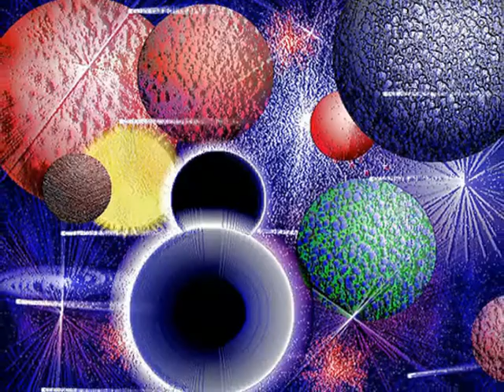TWISTED ART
THESE ARE SOME OF MY ART. THESE WHERE CREATED WITH A COMPUTER PROGRAM CALLED TWISTEDBRUSH. THEY ARE FOR SALE ON REDBUBBLE.COM OR YOU CAN VIEW THEM AND MORE OF MY ART AT ARTISTRUS.NING.COM.